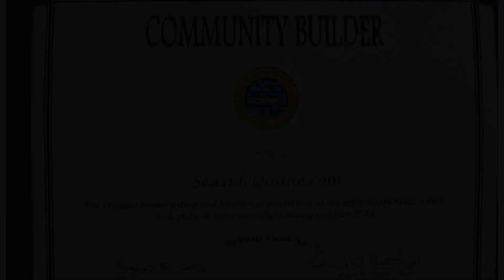Seaside Online - Labor Day 2014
An entertaining review of the past week's events in Seaside Heights, Seaside Park & South Seaside Park.